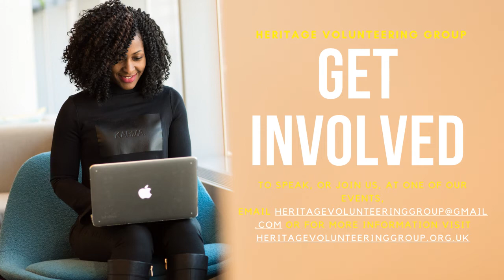HVG Vox Pops: Nottingham Castle Volunteers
Taken during Volunteers Week 2020, this short video features Pippa Vidal Davis talking about the brilliant support of the amazing volunteers at Nottingham Castle.